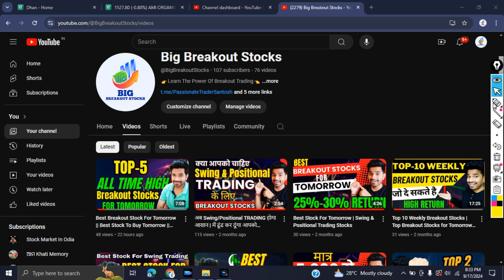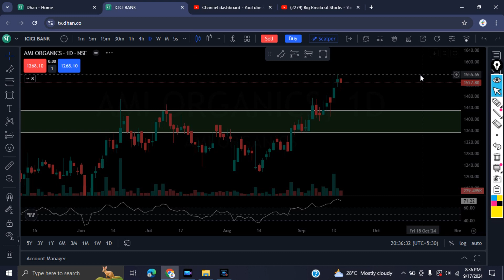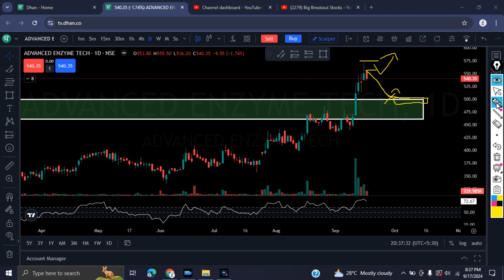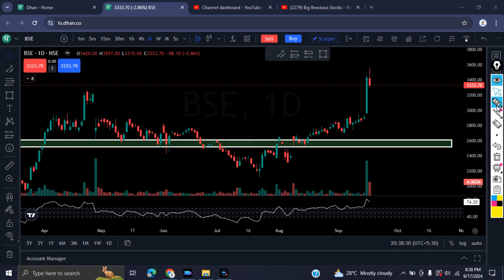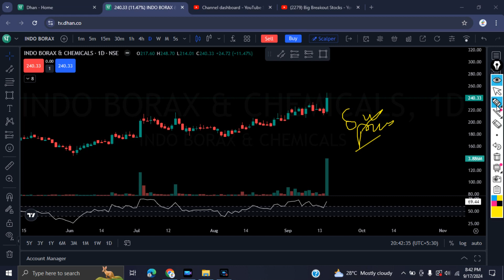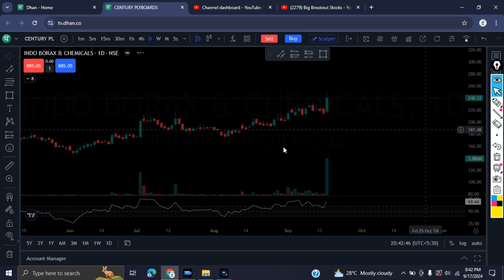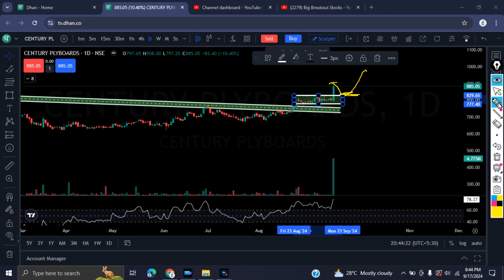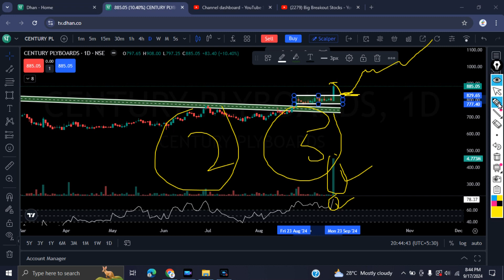Top 2 Best Breakout Stocks For Tomorrow || Best Stock To Buy Tomorrow || Momentum Breakout Stocks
Welcome to our latest stock market analysis! In this video, we delve into the best stocks to buy tomorrow for swing and positional trading. If you're looking for breakout trading opportunities, you've come to the right place.

🎯Separate Your Trading, Swing Trading & Investment  A/c(Some Other Best Broker Are)🎯
👉Zerodha:

❓ Your Queries❓
Breakout Stocks
Technical Analysis
Stock Trading Tips
Investment Strategies
High Potential Stocks
Stock Market Trends
Trading Opportunities
Market Indicators
Chart Patterns
Trading Strategies
Stock Picks
Financial Market
Best Performing Stocks
Profitable Stocks
Daily Stock Picks
Best stocks to buy tomorrow for swing trading
Top breakout stocks for positional trading
High potential swing trading stocks to watch
Best performing stocks for positional trading
Technical analysis for identifying breakout stocks
Best stock picks for swing and positional trading
Profitable swing trading strategies for tomorrow
Top stocks to buy for breakout trading
Stock market trends and best stocks for trading
Swing trading tips for high potential stocks
Identifying breakout opportunities in the stock market
Best stocks to trade for short-term gains
Stock market analysis for swing trading beginners
How to choose stocks for positional trading
Daily stock picks for profitable trading
Using technical indicators for breakout trading
Best stocks to invest in for quick returns
Trading strategies for identifying top breakout stocks